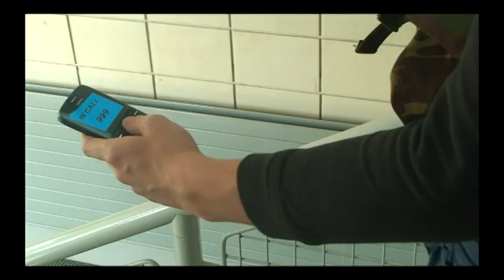BTEC Media Music Video Killing in the Name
This is my groups music video we did for our BTEC Media class. It got us a Merit. I think it's decent until the ending which really lets it down so would give it a 6.5/7 out of 10. There are a lot of ways we could have improved it but for our first ever video I'm satisfied as it's not completely terrible.

I'm in this video 3 times (once on purpose). See if you can spot me.

Many thanks to Will, Callum, Lola, Clarkey, Turner and Hull Africa Studios for helping us out.